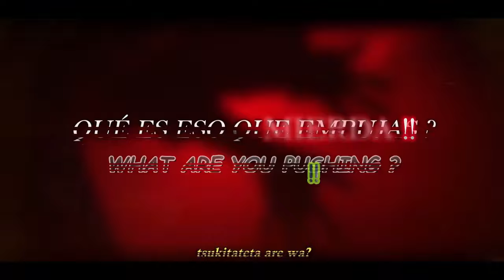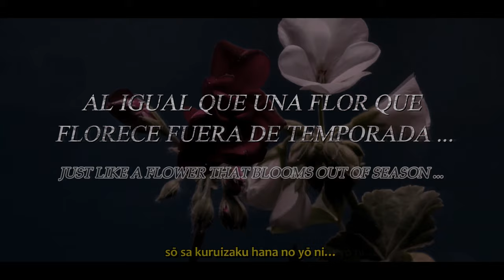DIMLIM - 楽 /Pleasure / Raku [ Sub.Español / English ]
Este tema es la que menos me gusta del disco pero es una de las que más le eché ganas jaja cosas de la vida.
La canción en sí no tiene mucho sentido pero de igual manera espero que les guste ;p

Los derechos de autor pertenecen DIMLIM y a su compañía discográfica. El propósito del vídeo solo fue con fines de su traducción al español.